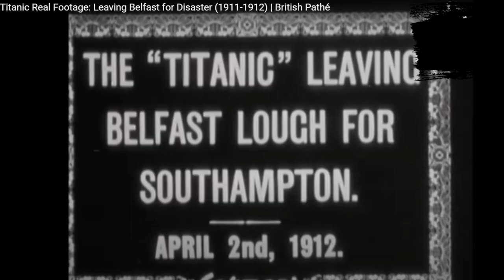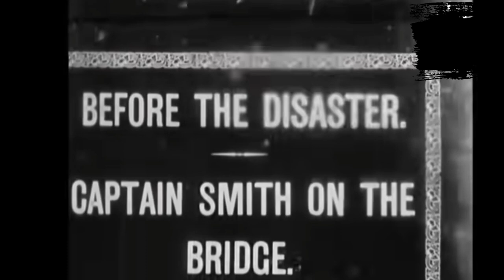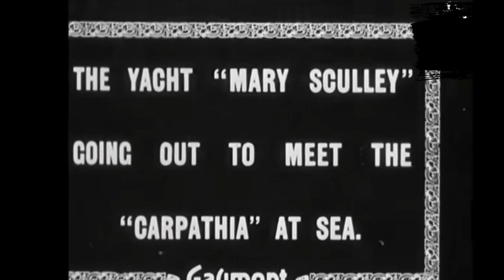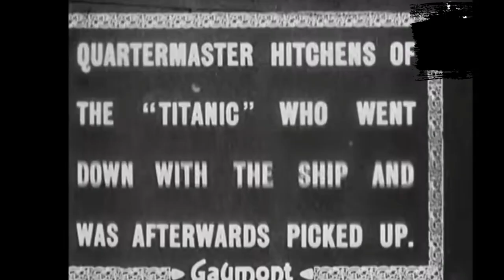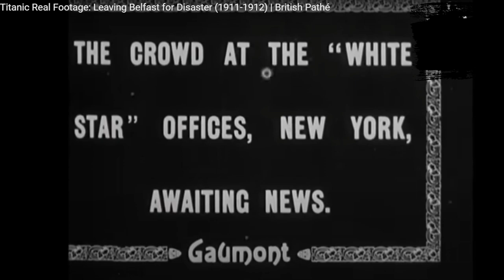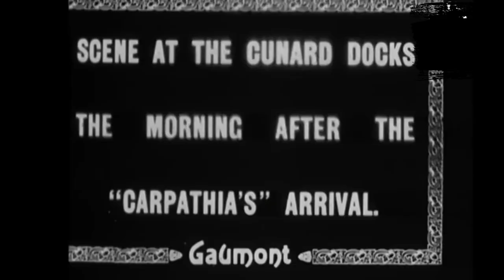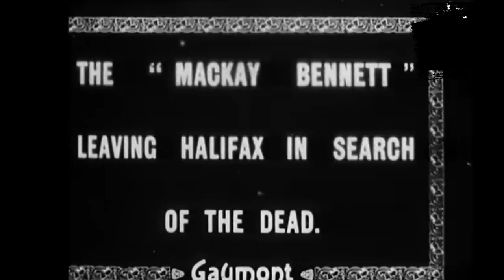The Animals Aboard The Titanic.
This is the story about the animals that was aboard the Titanic.